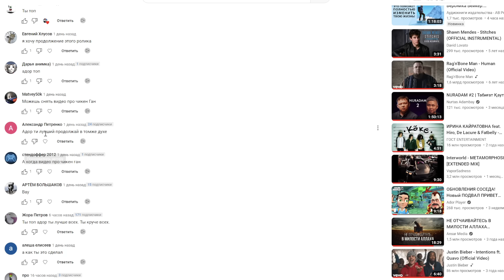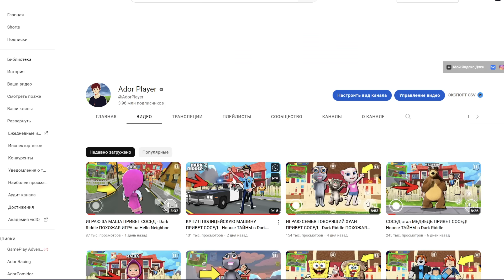ИГРАЮ СЕМЬЯ МАША И МЕДВЕДЬ ПРИВЕТ СОСЕД - Dark Riddle ПОХОЖАЯ ИГРА на Hello Neighbor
Новая семья masha and the bear dark riddle злого соседа, новые предметы в доме!  прохожу 1 главу дарк риддл